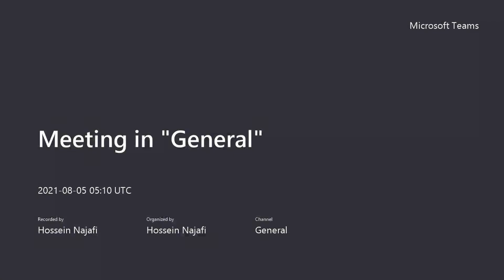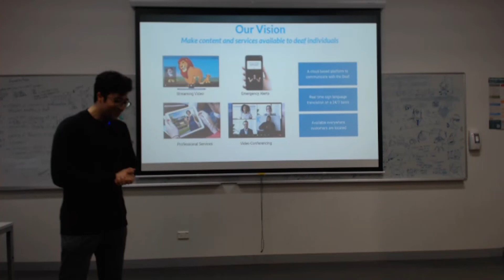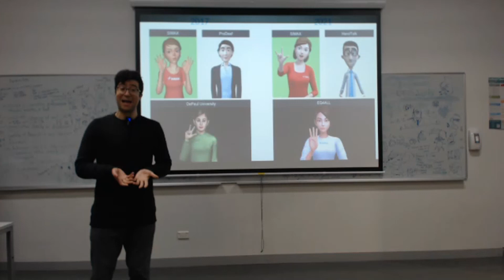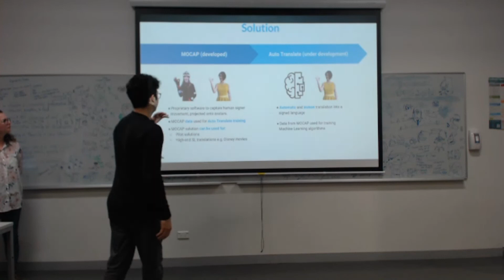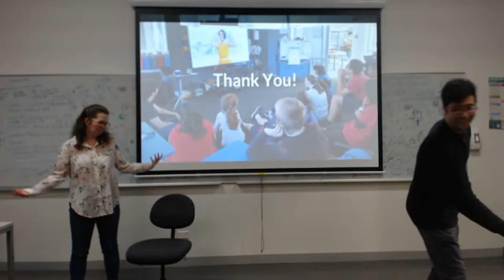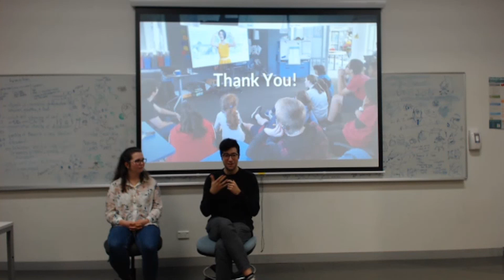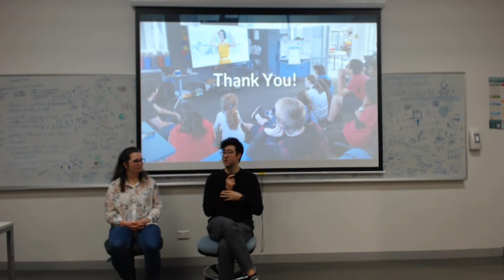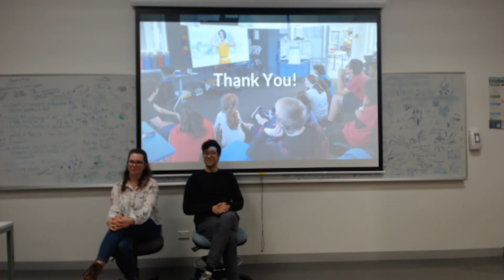Industry Guest Talk - Arash Tayebi